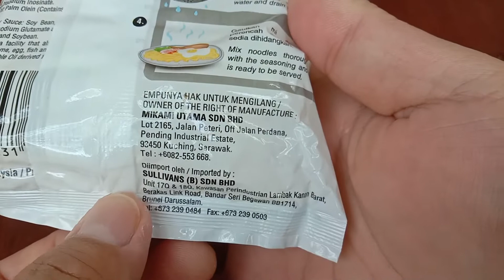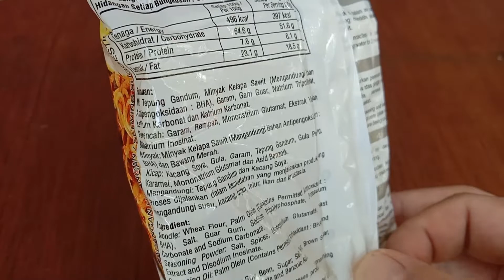MiKami Original Flavour Fried Noodles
Mi Goreng Perisa Asli